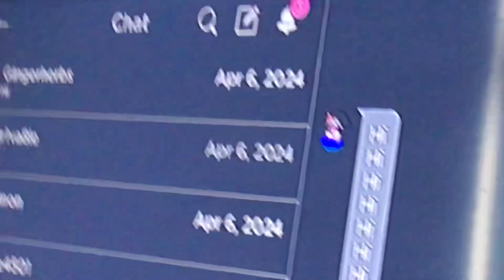1+1 is 3